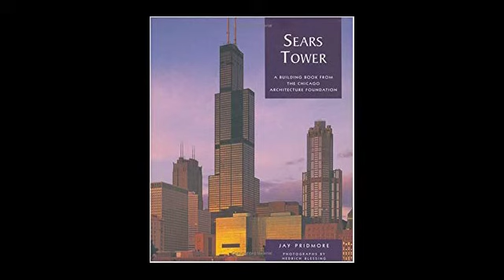chi town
the windy city